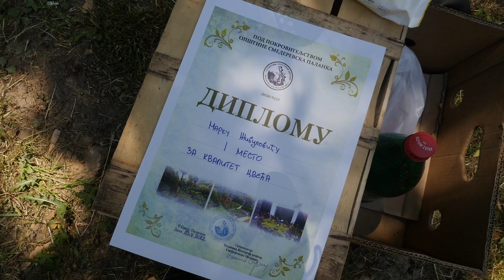Otvoren 11. sajam cveća u Palanci i dodeljene nagrаde za najlepše cveće i najuređeniji štand